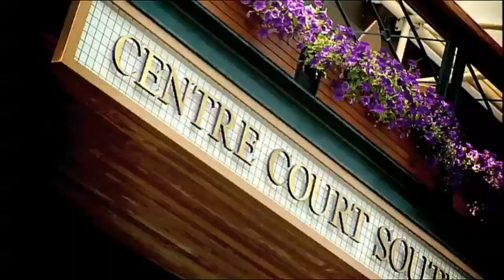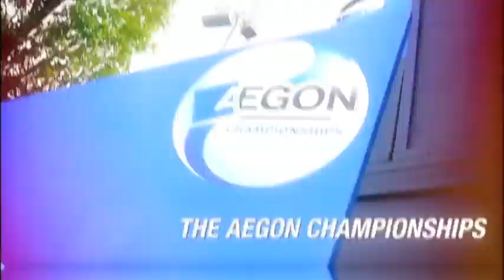ATP World Tour Uncovered - Mario Ancic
In season 2, episode 22, ATP World Tour Uncovered profiles Croatian Mario Ancic, who makes his comeback after dealing with numerous health-related setbacks over the past few years.